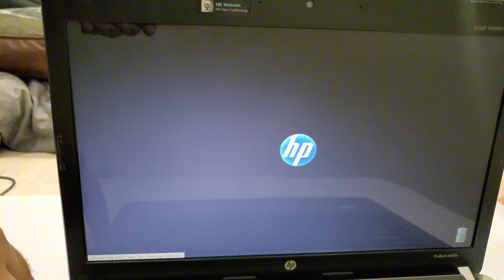Upgrading Your HP Laptop Processor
I hope this video was useful. The next part coming next week. This video aims at helping you to get max performance out of your laptop and reducing e-waste. All of the items used in the video are linked down below.

Products and items used:
Thermal Paste
Isopropyl Alcohol
Cotton Pad
Screwdriver set

In this highly informative video, we will guide you through the process of upgrading your HP laptop's processor, allowing you to unleash its full potential and turbocharge your computing experience!
Whether you're a tech enthusiast or simply looking to boost your laptop's performance, this step-by-step tutorial is perfect for you. Throughout this video, I will demonstrate the entire upgrading process from start to finish. Our experienced technician will walk you through selecting a compatible processor, removing the old one, and installing the new CPU flawlessly. We'll also provide expert tips and precautions to ensure a smooth upgrade without any damage. So, even if you're new to laptop hardware upgrades, fear not, as we're here to assist you every step of the way. Why should you consider upgrading your HP laptop's processor, you might wonder? Well, a processor upgrade can significantly enhance your laptop's speed, multitasking capabilities, and overall performance. By replacing your old CPU with a more powerful one, you'll be able to handle resource-intensive tasks with ease, such as video editing, gaming, or running heavy software programs. It's a cost-effective way to breathe new life into your existing laptop without breaking the bank. At our channel, we believe in empowering our viewers with knowledge, and this video is no exception. We're committed to making the upgrading process as user-friendly as possible, so even if you're not a computer whiz, you can confidently follow along. We've carefully curated this tutorial with clear explanations and detailed visual instructions, ensuring that you gain a comprehensive understanding of each step. Don't miss out on this opportunity to enhance your HP laptop's performance and productivity. Join us now and unlock the true potential of your device. Hit the play button, and let's begin the journey to a faster, smoother, and more efficient computing experience!